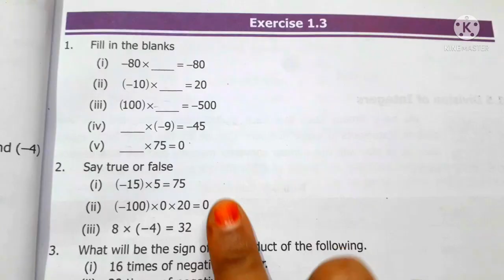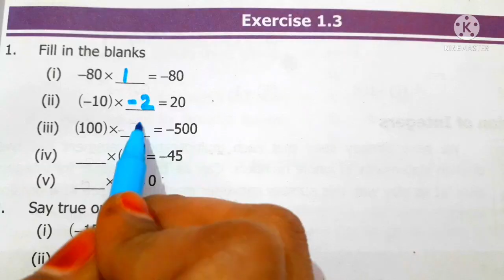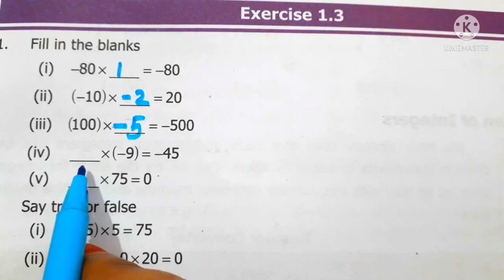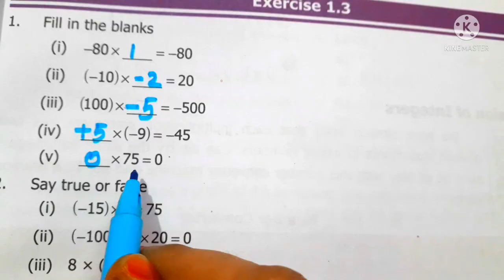7th std Maths/Chapter 1 Number system/Exercise 1.3 sum(1to 4)/part 14/pg no 21/Term 1/New samacheer